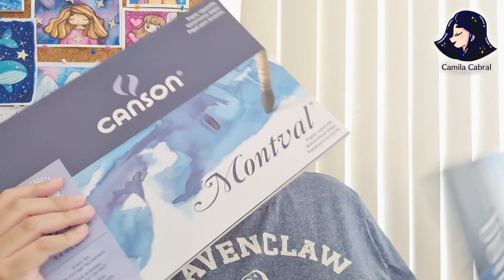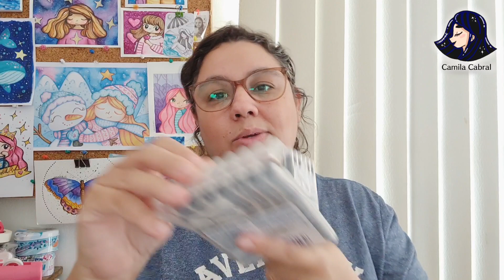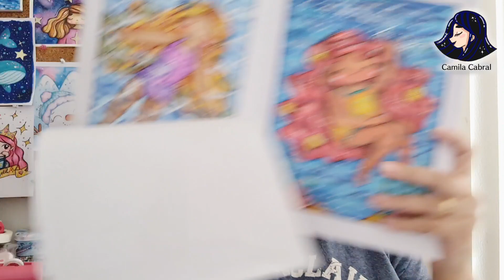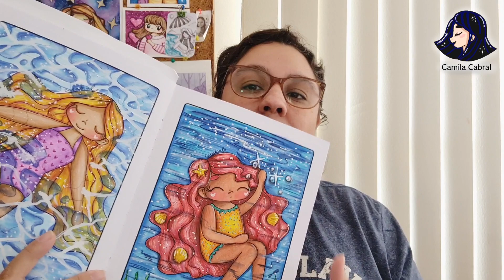Retrospectiva 2021 - Materiais mais usados!